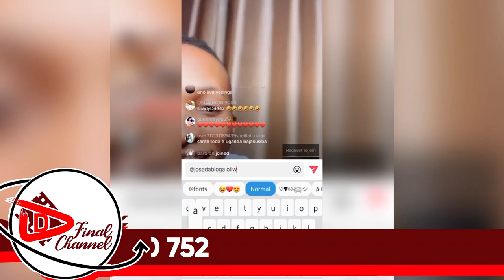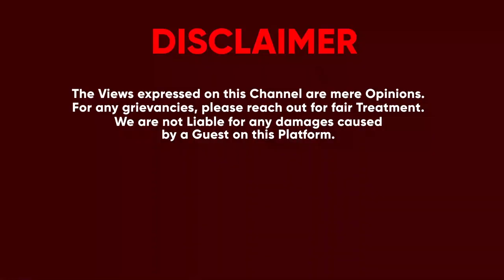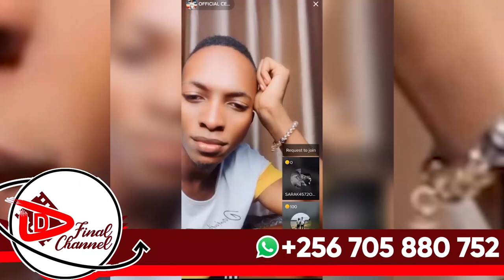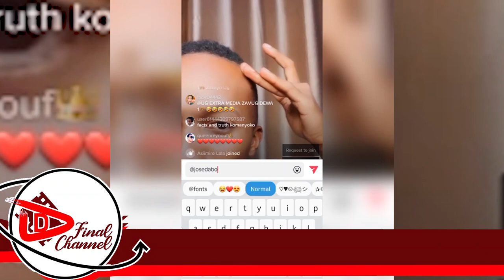BITABUSE: FULL FIGURE ASIBYE DR.CEPHCOH, EKITUUFU KIRI WA? LOVE MERCY YE OBUTWA BWA MESE, OBA OFA FA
TRENDING STORIES